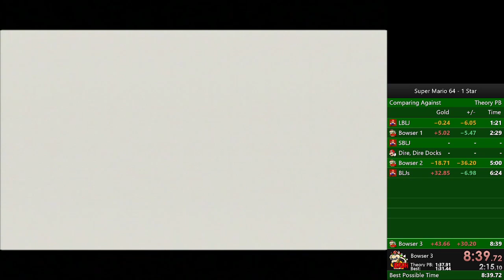[Current PB] Super Mario 64 - 0 Star | 08:39 (N64)